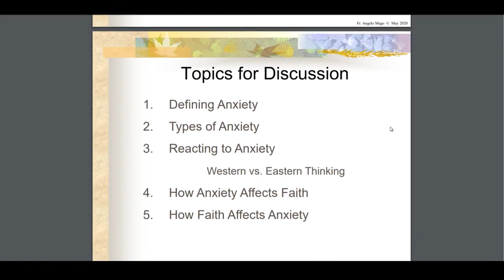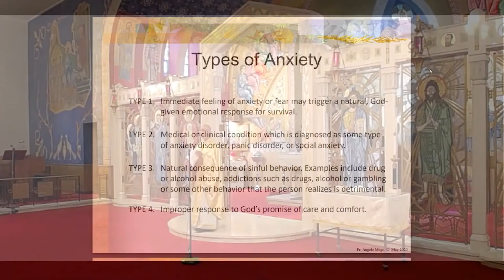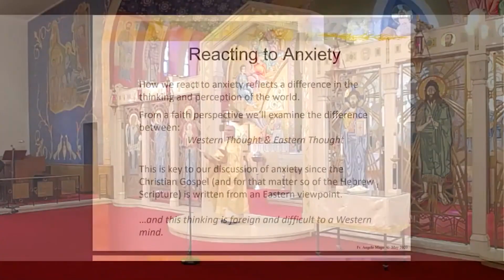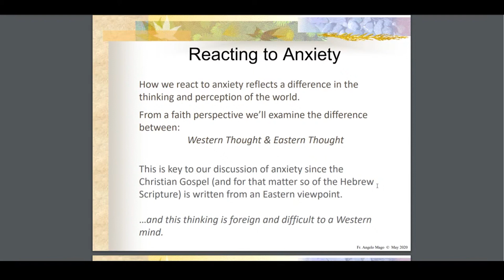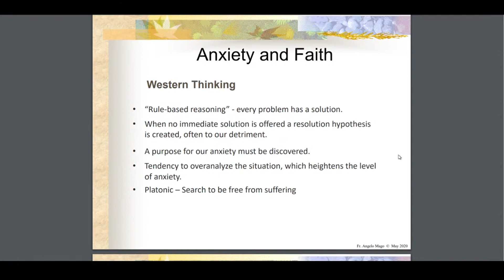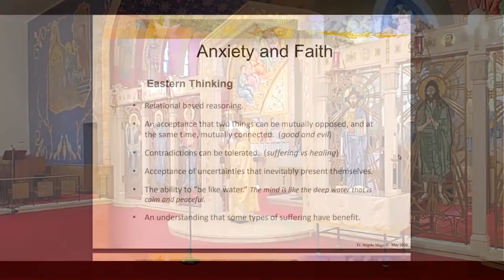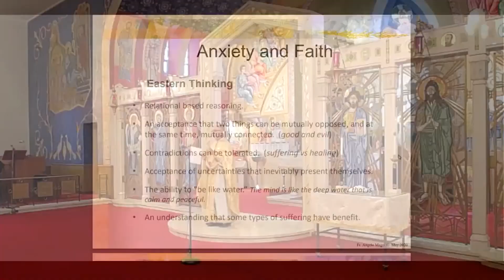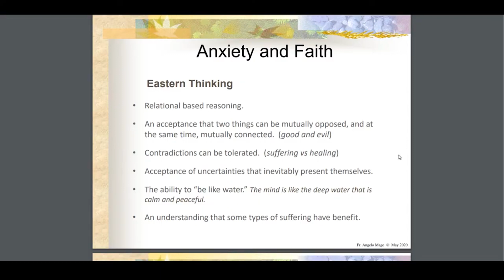Anxiety and Faith | Greek Orthodox Sermon (6/28/20)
For the health and safety of our community, we will be making our sermons available online in accordance with public gathering restrictions. We urge everyone to have faith and to take the proper precautions.
~ Father Maggos